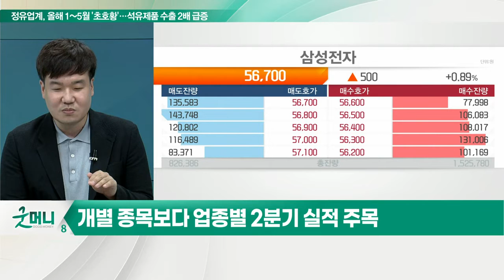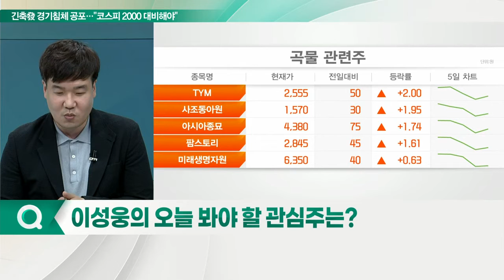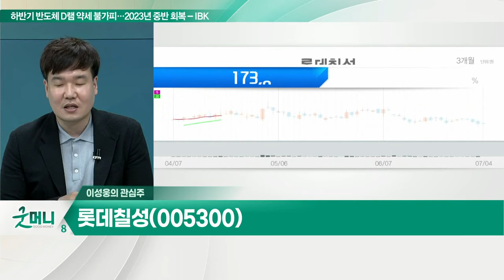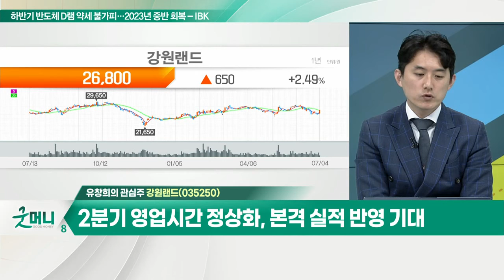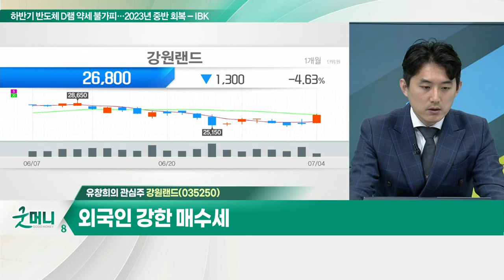롯데칠성(005300)... 제로탄산 시장, 선제적인 제품 가격 상승 / 강원랜드(035250)... 2분기 영업시간 정상화, 본격 실적 반영 기대_개장 관심주 (20220704)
Q. '바닥 못 찾는' 증시… 필요한 전략은?
- 증시, 바닥 확인 아직 일러… 수급 흐름 체크
- 개별 종목보다 업종별 2분기 실적 주목

Q. 원자재 가격 하락 기대… 주목할 수혜주는?
- 6월 경기침체 우려… 주식 및 원자재 시장 동반 하락
- 원자재 및 농산물 가격 하락 전망
- 원가 상승 압력 감소 및 가격 상승 수익성 증가 기대
- '음식료' 최선호… CJ제일제당, 농심 등 주목
- 유가 하락 시 롯데케미칼 등 화학주 관심

- 제로탄산 시장, 선제적인 제품 가격 상승
- 2분기 실적 기대치 충족… 올해 최대 경신 기대

- 2분기 영업시간 정상화, 본격 실적 반영 기대
- 레저 수요 증가 장기적 수혜 기대
- 외국인 강한 매수세